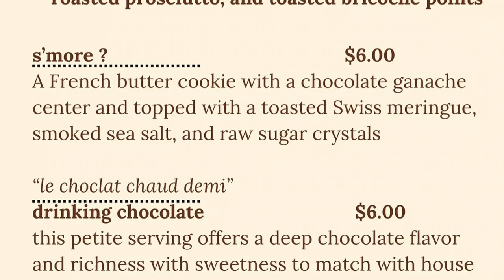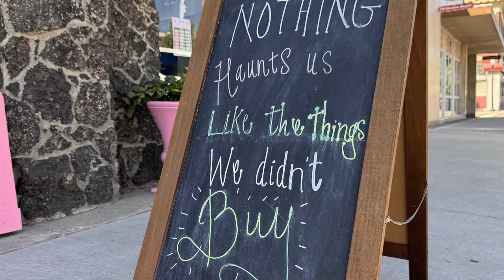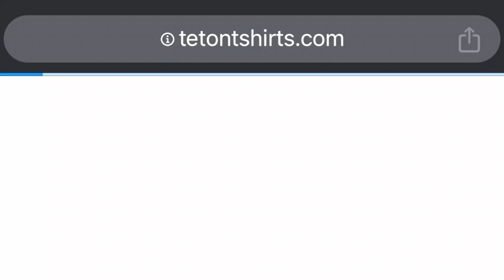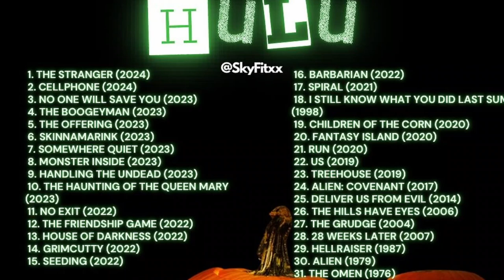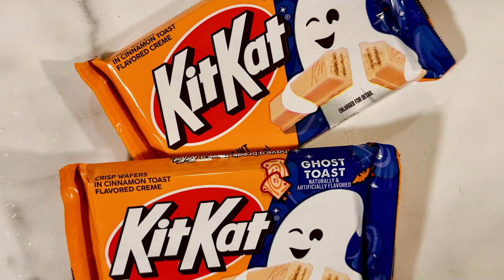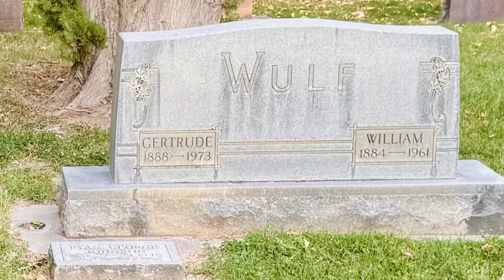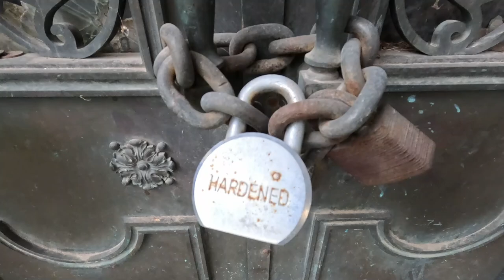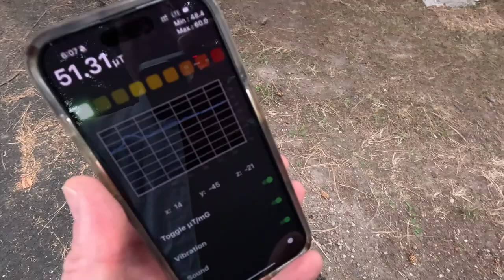Ep. 63 - Dr. Pucker! Boise Gothlete! Rose Hill Cemetery demon! Ghost Toast!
Pumpkin spice wartime election eclipse hurricane season, the strangest Hurricane season ever, FEMA and the Waffle House Index, Idaho Falls stores open 24/7, Karley likes limes, Arron Faires of East Idaho Aquarium responds to whistleblower allegations, email from PETA, Mike's former co-worker Dale Spaulding was the voice of the 194th semi-annual general conference of The Church of Jesus Christ of Latter-day Saints, another coworker Shay Carl of YouTube channel Shaytards made millions selling Maker Studios, go where you're celebrated and not where you're just tolerated, SNL Bartenson's parody ad about how unpopular Dasani is, we try the TikTok trend of adding pickles and pickle juice and sometimes jalapeños to Dr. Pepper to make Dr. Pepper Pucker, Brad Groesbeck of Blackfoot and his team won "Forged in Fire" on History, fall foliage at Snake River Landing and Rose Hill Cemetery in Idaho Falls, Boise State University women's beach volleyball gothlete player Nora Hayd, Madi Danger, Mike and Karley both know people who own a hearse, Joker: Folie à Deux, The Rocky Mountain Horror Show, trick-or-treating on Thursday, October 31st, will Spirit Halloween become Spirit Christmas, Museum of Idaho Haunted History Tour vs the Idaho Falls Ghost Walk tour, Idaho Falls ghostologist Scott Brian, scary movies on streaming, Terrifier 3 and Art the Clown, Kit Kat Ghost Toast cinnamon toast flavored creme wafers, Wild Adventure Corn Maze, Rose Hill Cemetery scary legends like the Ware and Wulf graves and the Rogers Logan knocking grave and a demon named K.A.
QWK.net the only local Internet Service Provider for Idaho Falls Fiber
Thor's Chocolate made from bean to the bar in Idaho Falls